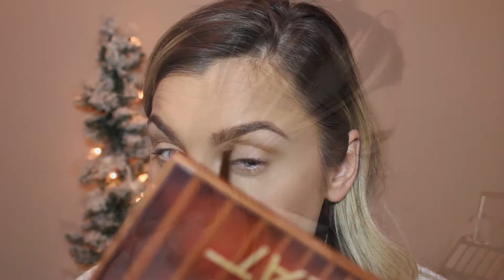Holiday glam makeup look!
This is my very first video on my new camera! There will be more to come. Enjoy this holiday glam look! Please comment suggestions. xoxo